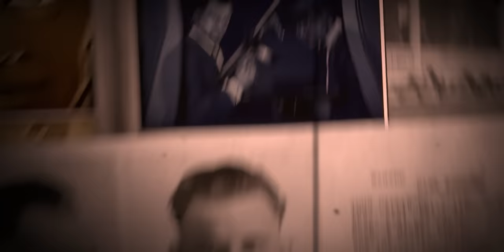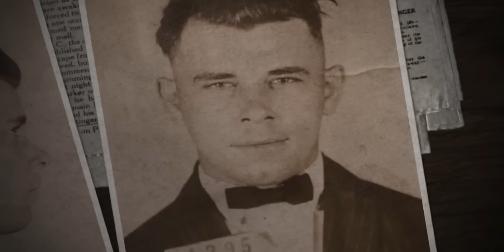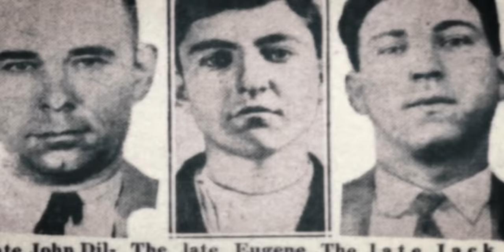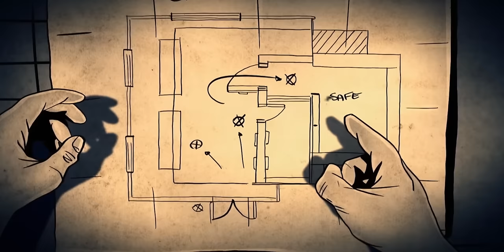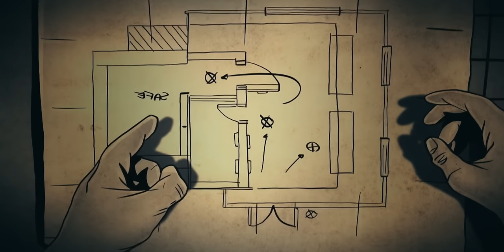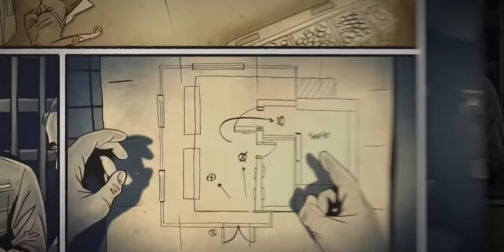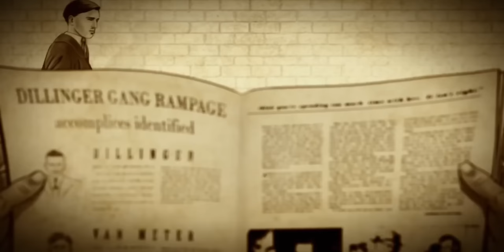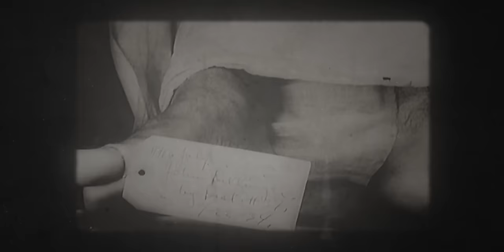The King of All GANGSTERS "John Dillinger" The Devil | Part-1 [4K]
Herbert Dillinger was an American gangster during the Great Depression. He commanded the Dillinger Gang, which was accused of robbing 24 banks and four police stations. Dillinger was imprisoned several times and escaped twice.